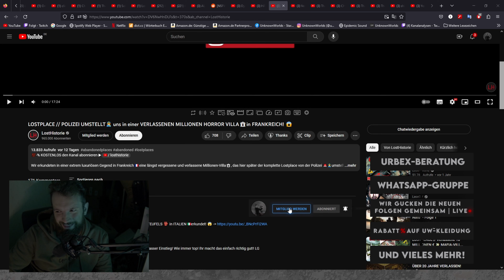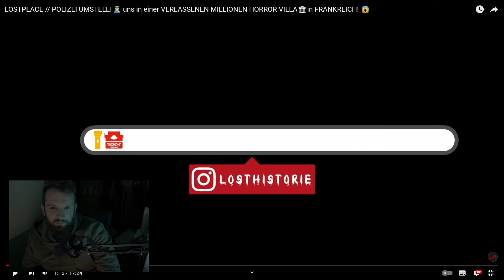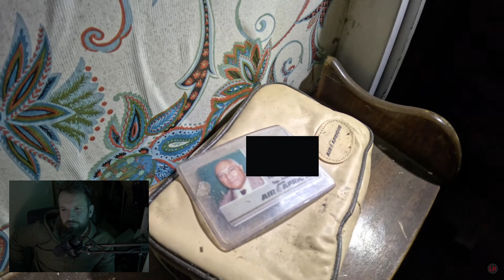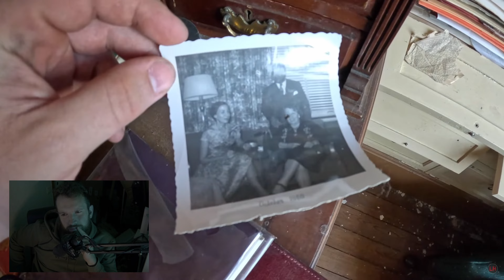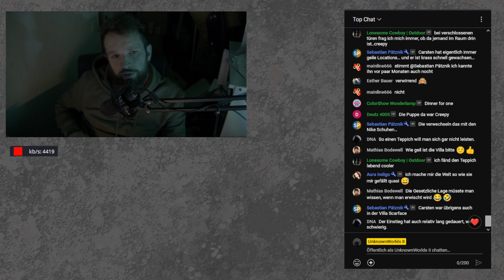NACHBAR hat POLIZEI GERUFEN! 😲